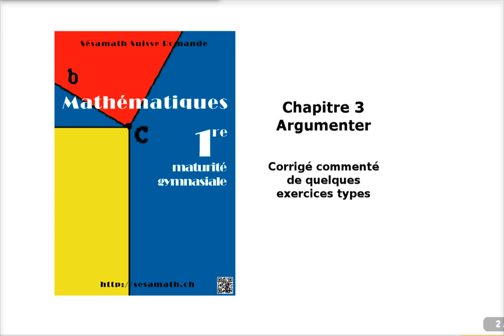Introduction à l'argumentation - 1: La base - b: Conjectures vraies ou fausses